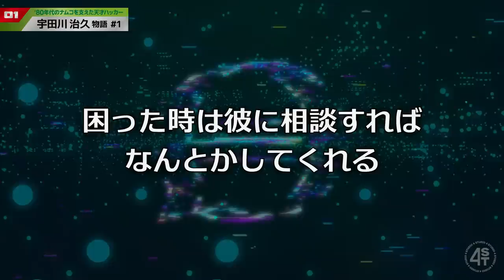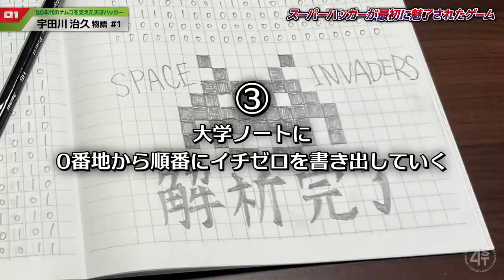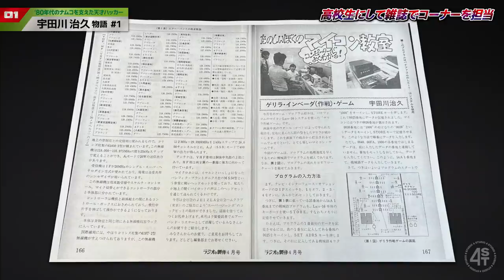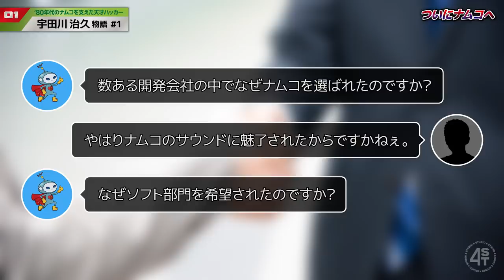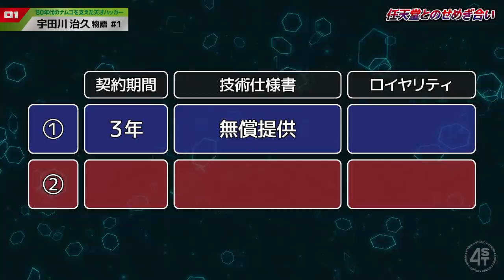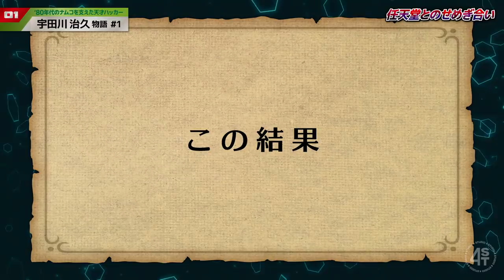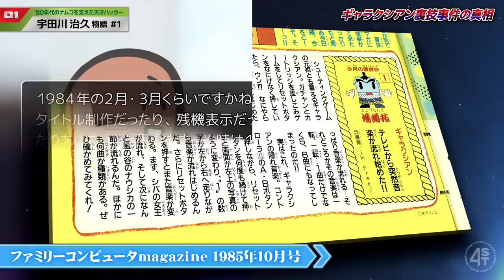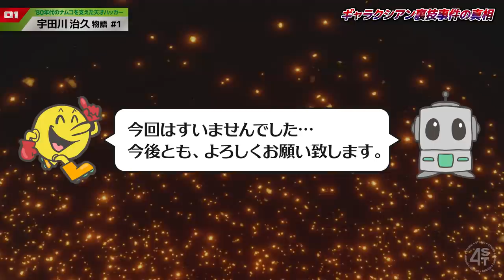1980年代ナムコの天才ハッカーが初めて語るはゲーム史に刻まれる新たなXページ｜宇田川治久物語①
神と悪魔。
1970年代末期から1980年代前半、ナムコにはこのように形容された二人の人物が存在した。

そう、神の深谷正一と悪魔の黒須一雄。

だが80年代のナムコにはもう一人、忘れてはならない人物が存在した。
若き天才スーパーハッカー・宇田川治久。

今回は80年代ナムコの影の帝王にして立役者である宇田川治久氏の物語。

以下の動画も併せてご覧いただくとより楽しめるかもしれません。
ナムコの知られざる天才スーパーハッカーが仕込んだ隠しメッセージの謎とそれを廻る都市伝説｜妖怪道中記

フリーチャット
この動画いいな！お金払う価値ある！4STの動画制作応援したい！
と思ってくださった方はこちらからいつでもスパチャできますのでよろしくお願いします(・∀・)

ご注意
この動画は宇田川さんへのインタビューに基づいて制作しておりますが、何しろ今から数十年前のこと。もしかすると他で語られていることとは異なる部分があるかもしれません。
それは当事者皆様の記憶の中ではそのように解釈されていて、どちらが正解ということではありません。
おおらかな視点でお楽しみいただければと存じます。

参考
◆情報化白書
◆超実録裏話 ファミマガ 創刊26年目に明かされる制作秘話集

※出典元（4ST/ タイトル/URL）の記載なく動画内の情報を引用することは禁止します。
悪質なサイトが発生したのでしかたなくこういう記載をすることといたしました。